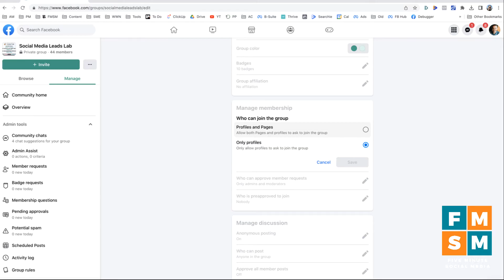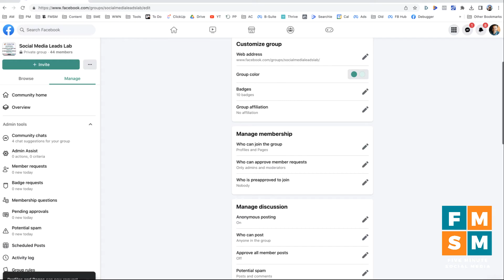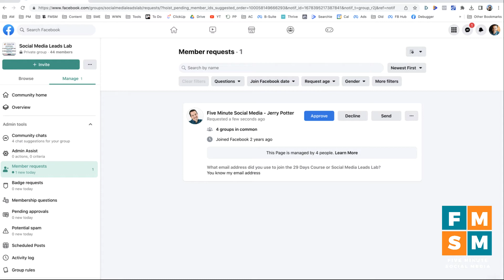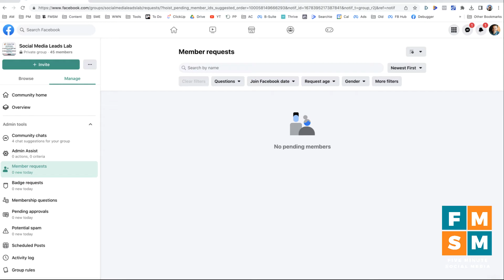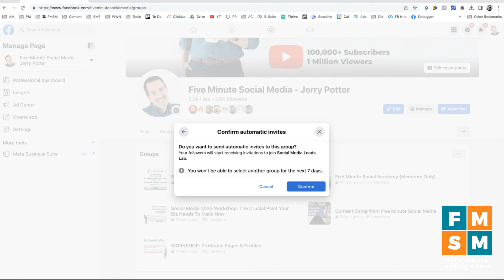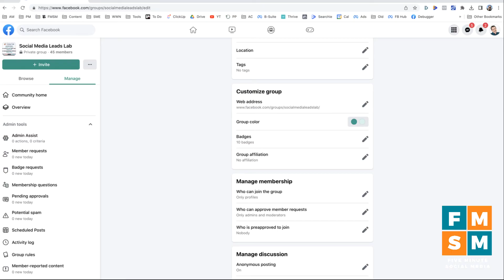How To Connect A Facebook Business Page To A Group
Learn how to connect a Facebook Business Page to a Group with the New Pages Experience (step-by-step tutorial), plus learn how to automatically invite people to join your Group.

Join thousand of entrepreneurs who receive the latest social media strategies delivered straight to their inbox for free

Personally we love getting products from Amazon because of their easy and fair return policies, so many of our links to products or gear are links to those products on Amazon.